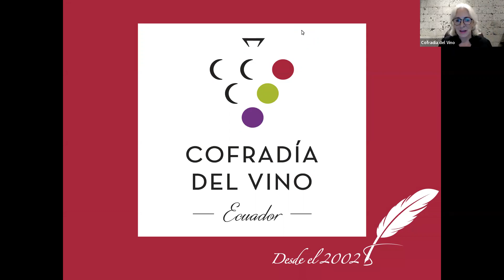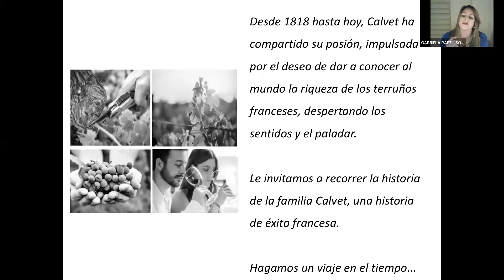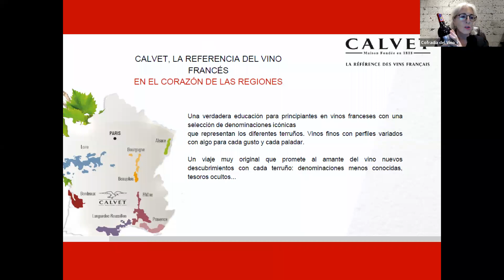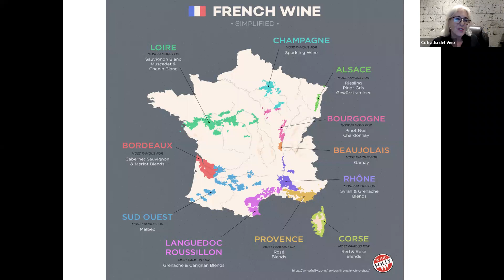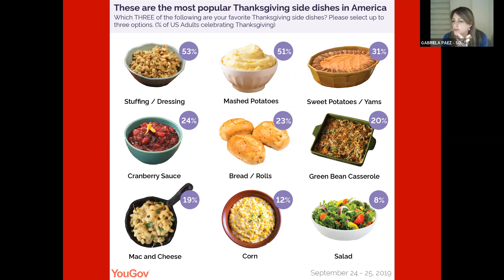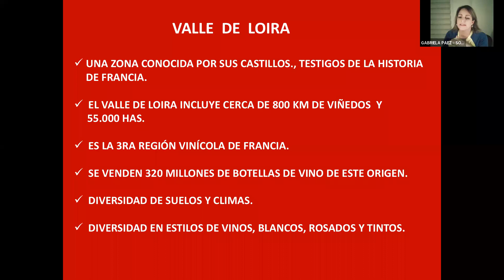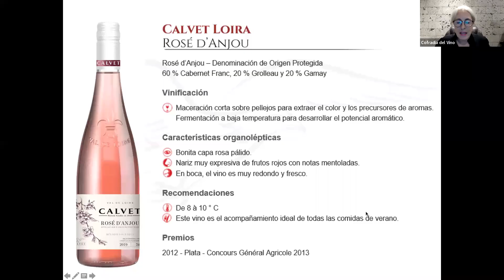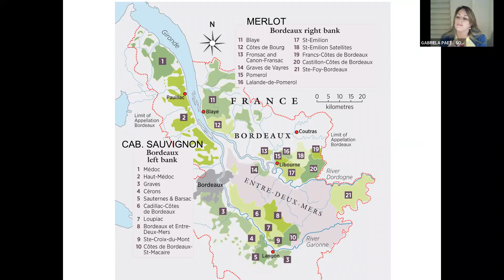MARIDAJES DE FIESTA - CALVET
¿Te perdiste nuestro webinar? tranquilo revisa todo lo aprendido y aprende todo sobre Maridajes de Fiesta junto a Calvet